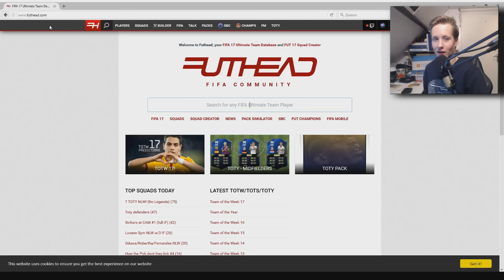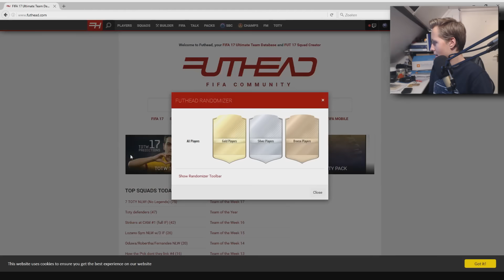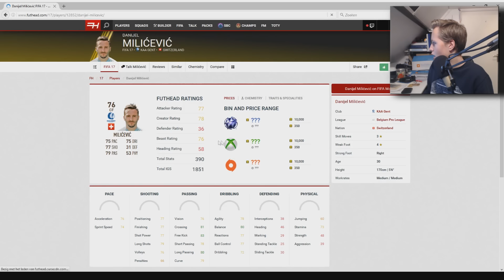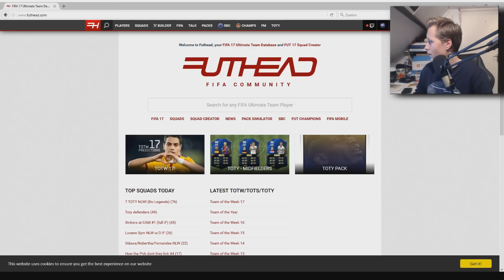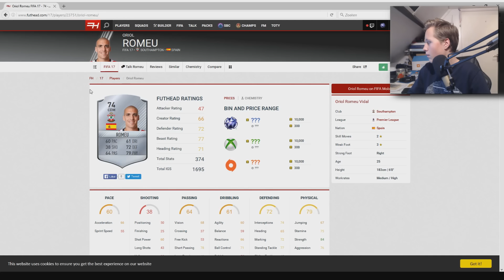ROAD TO RANDOM #3 | WAT EEN LONGSHOT!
Yoooo mensen!
Bedankt voor het kijken naar Road to Random!

Halen we ook op deze aflevering weer 5000 likes?

Volg me op al mijn Social Media!